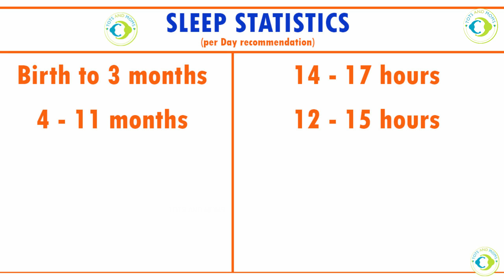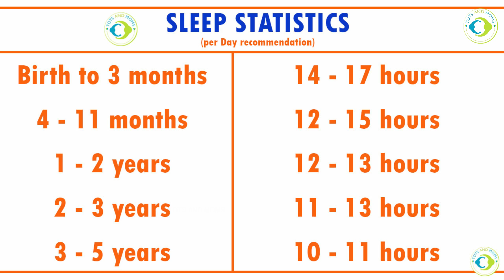Best Tips to make Babies Sleep | Easy, Safe, Healthy to boost DEVELOPMENT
Very first year babies grow a lot. For their healthy and optimal physical and mental growth it is important they sleep well. This video shall help you make your baby sleep well with certain practices recommended.

🔪Kitchen appliances I recommend 🔪
Wonderchef Blender Jar
Kent Water Heater Kettle
Prestige 3 Set Cookware with Glass Lid
Prestige Hand Blender
Vegetable Steamer Basket
Philips Avent Steamer + Blender
Baby Food Placemat
Prestige Pressure Cooker
Steamer for Cough or Cold
Puree Maker / Potato Masher
Baby Food Masher
Balloon Whisk

🚼Products used by Divij & Recommendations 🚼
Baby Nail Filer
Baby Nail Cutter
Baby Rocker
Baby Muslin Cloth
Baby Dress - Onesies